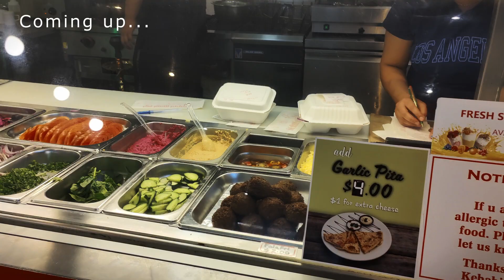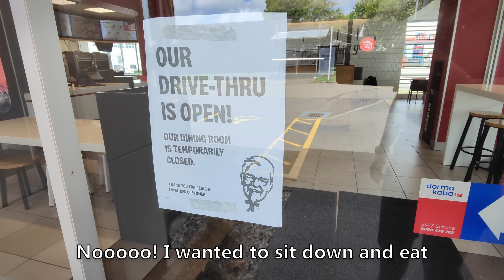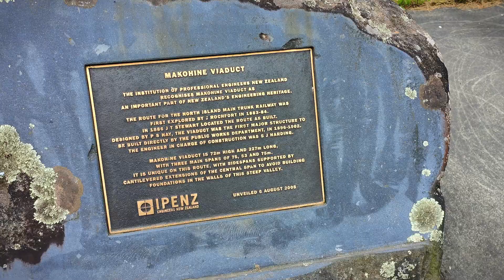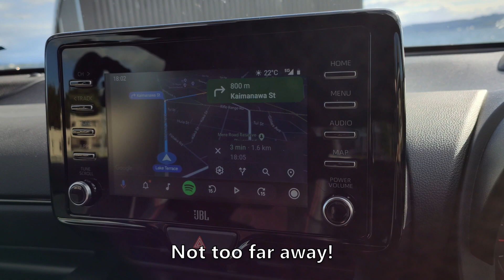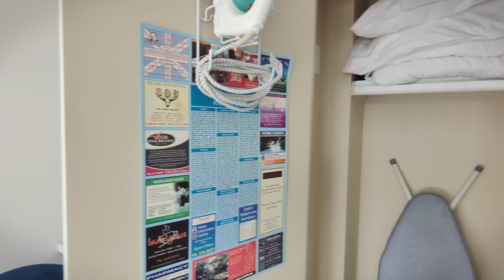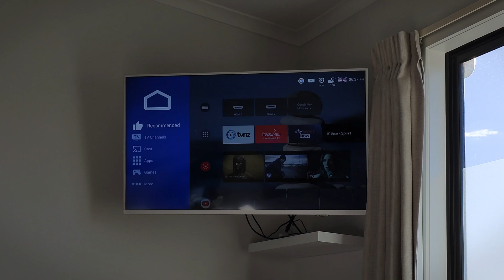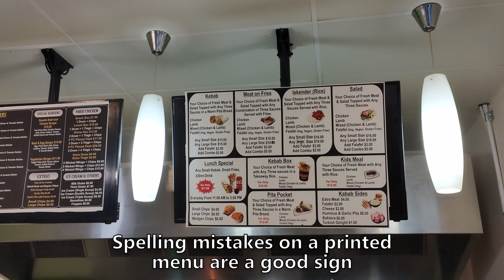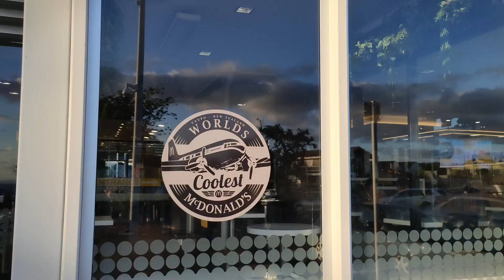Classic Kiwi ROAD TRIP to Taupō, New Zealand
Really pushing the boat out with this one! Join me for a short New Zealand road trip from Wellington to Taupō.

0:00 Intro
0:31 Map of route
0:47 Trip starts - Whitby to Levin
1:55 Levin (KFC)
2:44 Levin to Makohine Viaduct
3:09 To Waiouru
4:24 Waiouru to Taupō
5:13 Lake Taupō
6:05 Motel
10:15 Walk in Taupō
11:40 Finding food
13:11 Time to eat
13:56 Back to the Motel
15:06 Good morning
16:04 Arriving at the track
16:29 Pie time